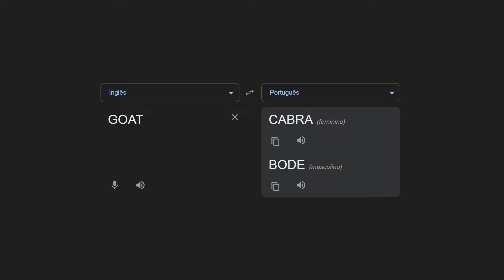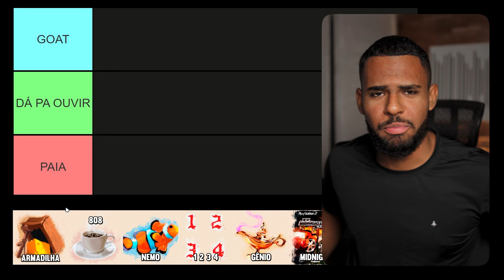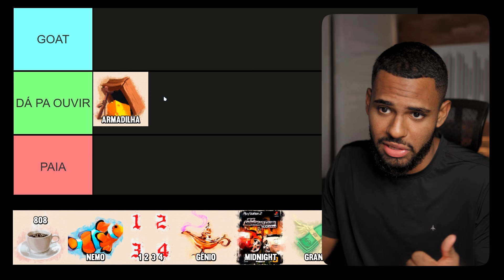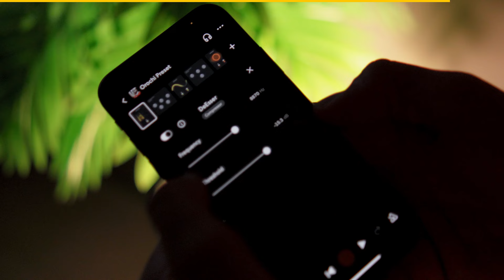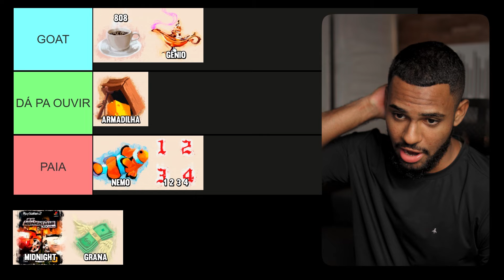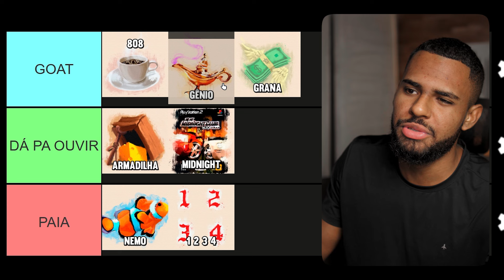O QUE ACONTENCEU COM O JOVEM DEX?? Ranqueando faixas da mixtape "Olha essa arte"